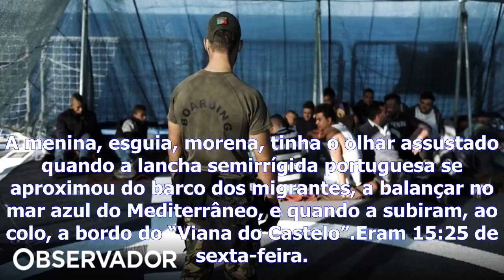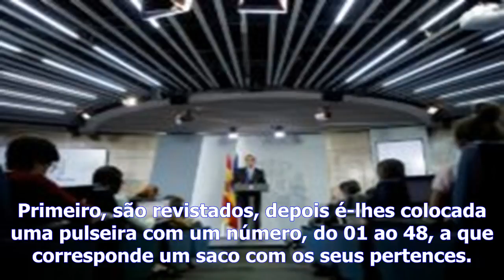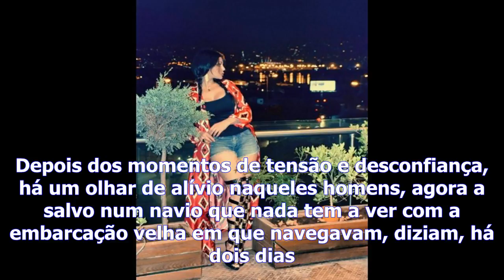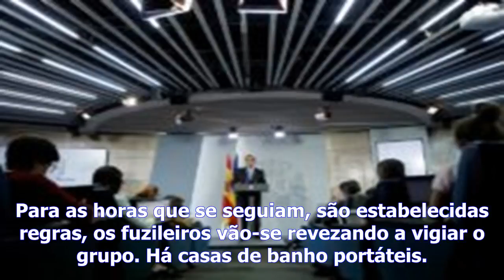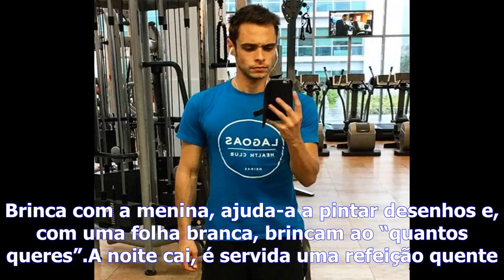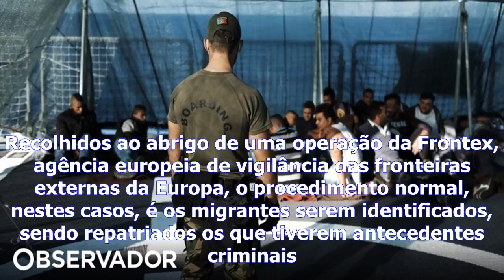Medo e alívio a bordo do “viana do castelo” no salvamento de migrantes no mediterrâneo